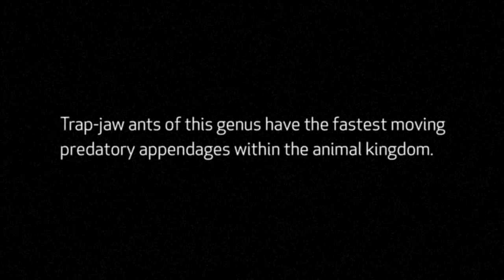Ballistic Jaw Propulsion in Trapjaw Ants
Trap-jaw ants have the fastest moving predaratory appendages within the animal kingdom. Watch them in super slow motion as they recoil in an epic tailspin - the result of their jaws closing at such force.

Created by Brent Hoff and Encyclopedia Pictura